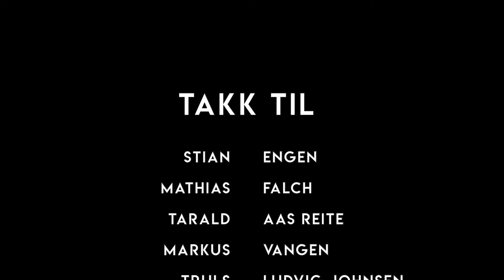SPOTFIGHT - Munchrevyen 2017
Munchrevyen 2017: SPOTFIGHT

Følg oss på insta! munchrevyen
Revysjefer:
Ada Thuland
Christiane Stenmarck
Milla Reknes Overvik

Instruktører:
John Gunnar Edvinsen
Jesper Breen Frilseth

Skuespillere:
Alfred Sande
Anders Ramm
Emma Mugaas
Jesper Fosdahl
Lene Marie Hegge
Magnus Tangen
Mathea Victoria Bjelke Enge
Pernille Horntvedt
Thomas Fasting

Dansekoreografer:
Aurora Calmeyer
Sigyn Åsa Sætereng

Dansere:
Camilla Hansen
Jasmin Amina Ranginya
Astrid Elise Anderdal Kirkestuen
Emma Løvseth
Thelma Urd Slaatto

Korsjefer:
Ellinor Eide
Viktoria Linnea Monsen

Kor:
Theo Viljugrein
Ingrid Alette Myhre Hansen
Daniel Ystad

Band:
Kapellmestre
Ola Lømo Ellingsen
Mikkel Midgaard Stenberg
Bernhard Nordin

Tormod Thoresen - Klarinett
Hedda Munch-Møller - Klarinett
Bror Havnes - Tenor saxofon
Nora Olsen - Alt saxofon
Tania Kristoffersen - Trompet
Tobias Paulsen - Perkusjon
Ludvig Broll - Trommer
David Nadden Eren - Trompet
Mikkel Krossli - Trombone
Emil Ludvigsen - Basstrombone
Maja Barrat-due - Cello
Sander Holmsen Tolner - Gitar
Mikkel Bjørneboe Brændsrød - Bass
Ola Erlien - Keyboard

Gruppesjefer
Scene og Rekvi:
Anton Aleksander Hansen Kalstadstuen
Samuel Næsheim
Johan Zeiner-Henriksen

Kost og Mask:
Hennie Finne
Eva Celine Lynau
Alida S. Leiknes Hammershaug

PR & Spons:
Dannica Elyssa Huertas
Vetle De Vries Brandt
Eva Celine Lynau

Kos & Munch:
Tuva Wikstrøm
Inga Myrene Nørstebø

Teknikk:
Felix Zamora
Magnus Soleim

Solskinn:
Frederik Zimmer Wold
Inga Oneida Frøytvedt Dahl

Fest:
Theodor Obrestad Schei
Thei Antonie Dahl

En stor takk til:
Stian Enge
Mathias Falch
Tarald Aas Reite
Markus Vangen
Truls Ludvig Johnsen
Carl Petter Wilhelmsen
Kjersti Engelstad Stokke
Stein Kristian Dillevig
Theodor Oberstad Schei

Alle våre kurs er støttet av Studieforbundet Kultur og Tradisjon